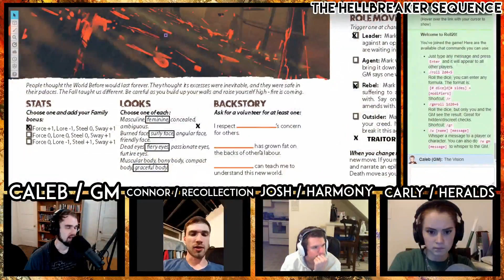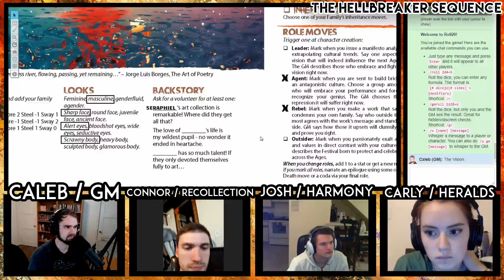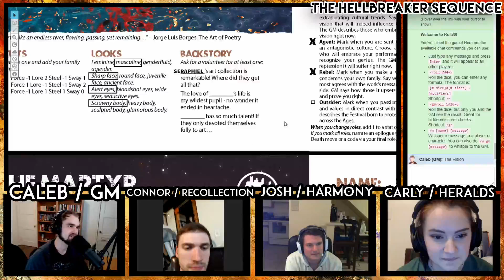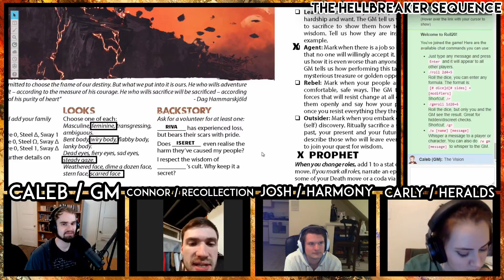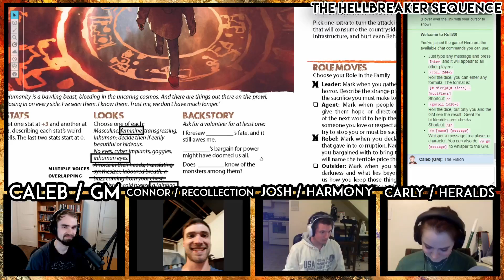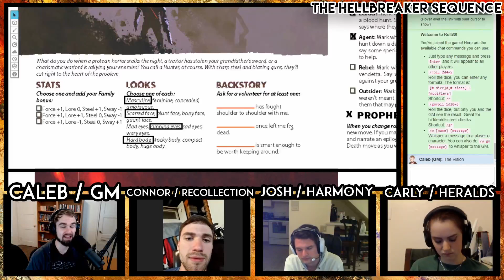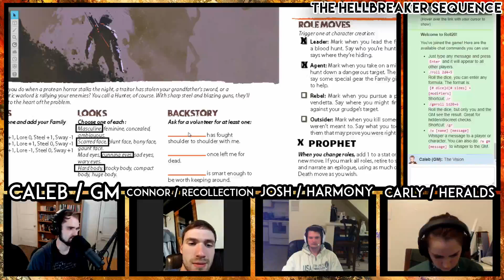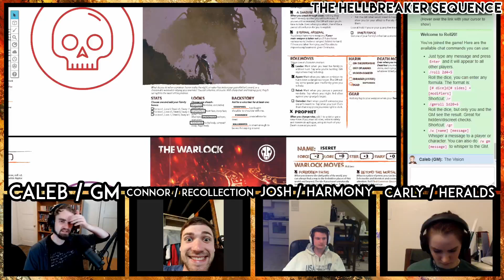The Hellbreaker Sequence (Ep 12.1) - The Vision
Someone should have seen the end coming. Someone should have stopped it. Instead, the world of Bastamen was plunged into chaos and destruction. Heaven’s messengers failed to warn the chosen people. The world’s guardians used the apocalypse instead of halting it. And the world’s elites looked on helplessly at the decimation their overindulgence had created. What remains is a world broken. And what seeps in through the cracks left behind sings a beautiful, deadly song.

The Hellbreaker Sequence is a tabletop role-playing game show—the players use Legacy: Life Among the Ruins 2e to generate a collaborative story about reversing the apocalypse that changes and grows as they play. Caleb acts as the Game Master, the facilitator of the game, and the players collectively build the world of Bastamen through the factions and characters they make.

This week, The Recollection makes the first move in what will be a long and dangerous game. In this episode, The Recollection invites a taneryn to live among them, and we meet some of the new characters in this age and their relationships to each other. .